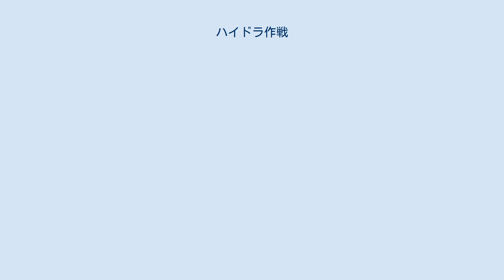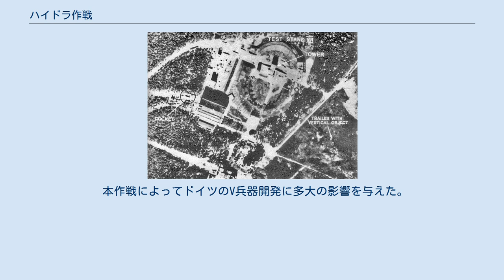ハイドラ作戦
1943年6月12日にイギリス空軍機から撮影されたペーネミュンデ第7試験発射台施設。
 ハイドラ作戦（ハイドラさくせん、英語: Operation Hydra）は、イギリス空軍の航空作戦である。
 1943年8月、イギリス情報局秘密情報部 (MI-6) と特殊作戦執行部(SOE)は、ドイツのV1飛行爆弾及びV2ロケットの開発がバルト海沿岸のペーネミュンデ陸軍兵器実験場で進行していることを確認した。
 そこで、1943年8月17日、7個航空群44個中隊597機の爆撃機によるペーネミュンデ爆撃作戦「ハイドラ」が発動された。
 イギリス軍の欺騙によって、ドイツ軍はレーダーなどによってイギリス爆撃機を探知したものの、ベルリン方面への攻撃と判断したため、迎撃機を内陸部へ向けてしまった。
 加えてオランダのドイツ空軍通信所の警報回線が何者かによって切断されていたため、ドイツ第12航空軍団は何の警報も受けられなかった。
 イギリス軍の爆撃機は41機が未帰還となったが、重要施設の破壊、V兵器（報復兵器 (Vergeltungswaffe) の頭文字を取った通称）開発に携わっていた職員約730名が死亡した。
死亡者の中には、ロケットエンジンの専門家ヴァルター・ティエルや製造部門の主任技術者エーリッヒ・ヴァルター (Erich Walther) の他、連合国諜報員も巻き込んでいた。
 本作戦によってドイツのV兵器開発に多大の影響を与えた。